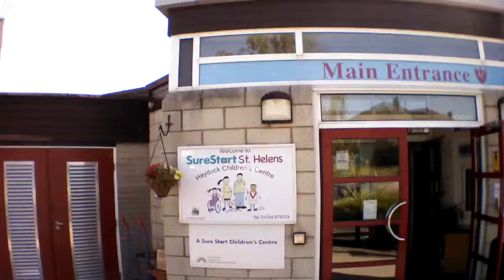AR DRONE 2.0 First Flight over Legh Vale Primary School, Haydock, St.Helens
First flight of AR Drone 2.0 over Legh Vale Primary School in Haydock, St.Helens